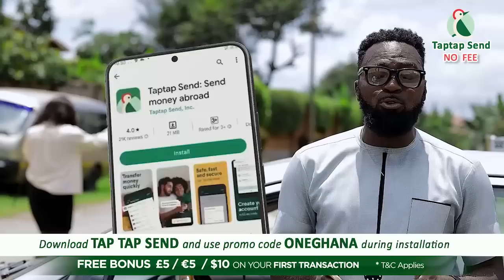Afriyie Barnier joins Yaw Dabo & Spain Football agent to scout new players to play in Europe